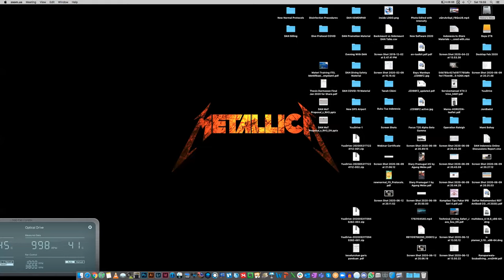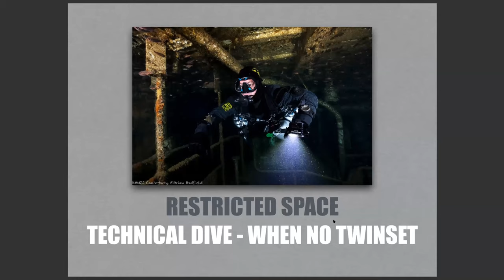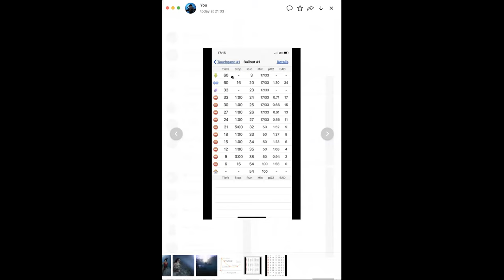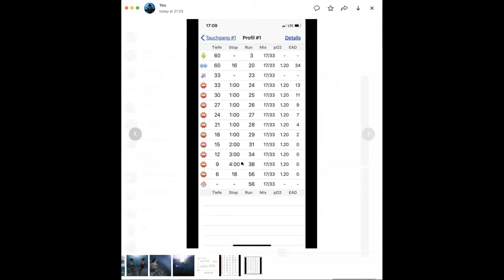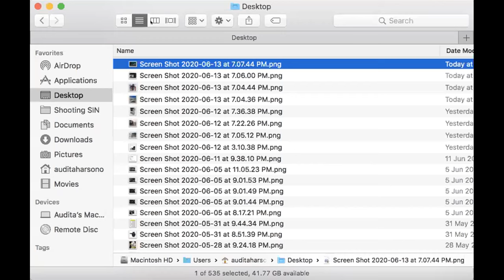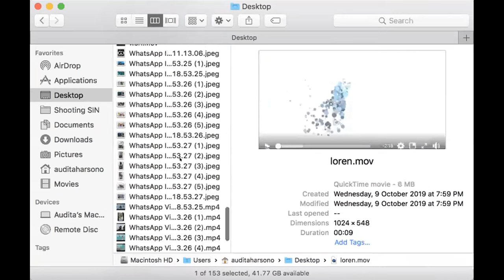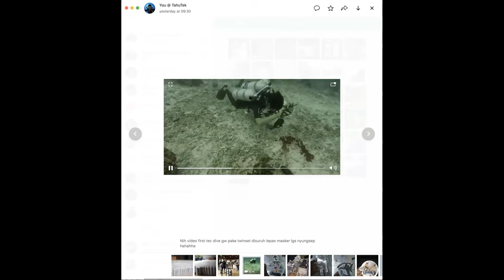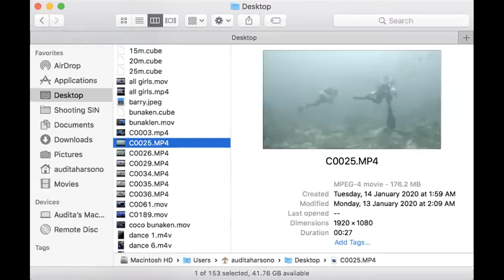Diskusi Selam: Mengenal Tech DIve